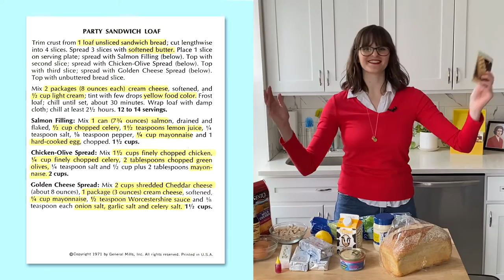Party Sandwich Loaf | Vintage Betty Crocker Recipes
Unboxing Betty: Episode 6

This week Melinda is in the kitchen cooking a Party Sandwich Loaf. This dish was often served as the centerpiece at the table at baby showers and women’s luncheons in the 60s and 70s, and it sure does look presentable! It’s a sandwich that’s constructed from 4 layers of bread and three distinct layers of filling, frosted like a cake with cream cheese and decorated with vegetables. It’s a bear to make but in all honesty, it was surprisingly satisfying! I invite you to make this for your next brunch and see what your guests think…

Happy Homemaking!